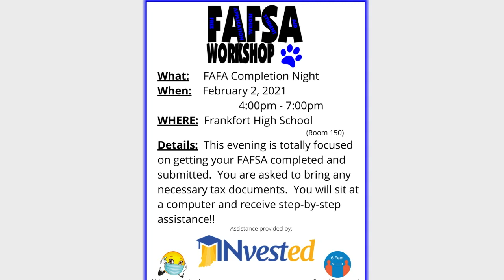HDTV News 1/27/21